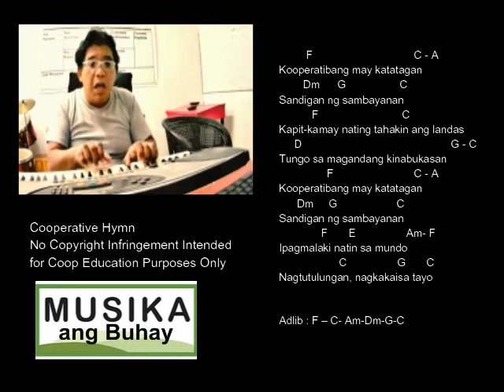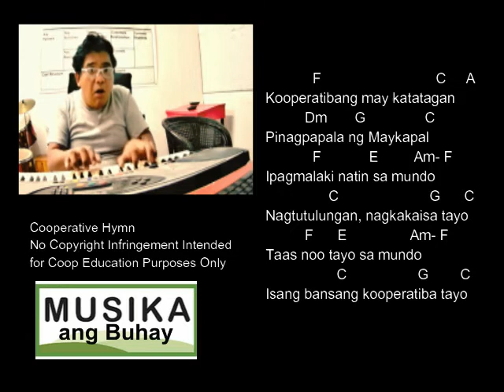Coop Hymn Lyrics and Chords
For Coop Education Only